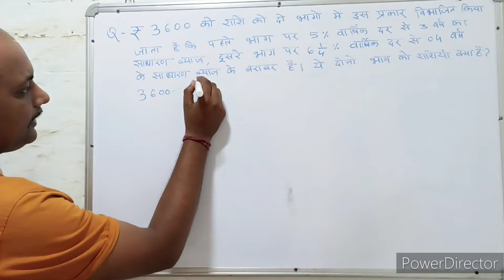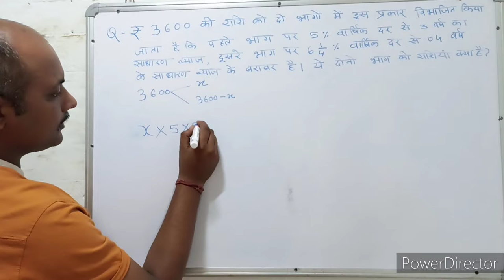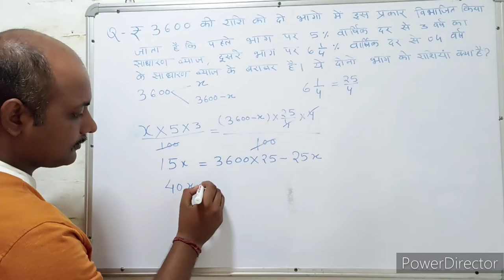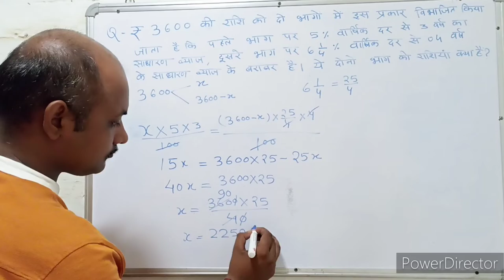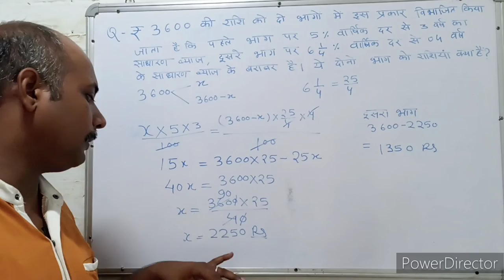Simple interest । साधारण ब्याज । S.I. Trick। Maths । Mathematics । Maths with PKGURUJee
₹3600 की राशि को दो भागों में इस प्रकार विभाजित किया जाता है कि पहले भाग पर 5% वार्षिक दर से 3 वर्ष का साधारण ब्याज, दूसरे भाग पर 6 1/4 प्रतिशत वार्षिक दर से 4 वर्ष के साधारण ब्याज के बराबर हैं । यह दोनों भाग की राशियां क्या हैं?

A sum of ₹ 3600 is divided into two parts in such a way that the simple interest on the first part at 5% per annum for 3 years is equal to the simple interest on the second part at 6 1/4 per cent per annum for 4 years. What are the sums of these two parts?

₹3600 kee raashi ko do bhaagon mein is prakaar vibhaajit kiya jaata hai ki pahale bhaag par 5% vaarshik dar se 3 varsh ka saadhaaran byaaj, doosare bhaag par 6 1/4 pratishat vaarshik dar se 4 varsh ke saadhaaran byaaj ke baraabar hain . yah donon bhaag kee raashiyaan kya hain?